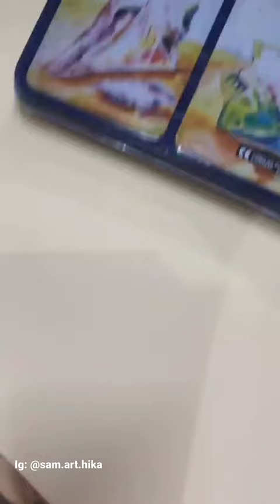follow my Instagram page